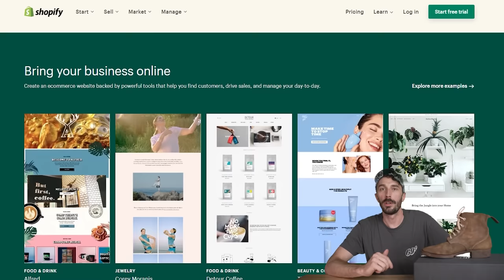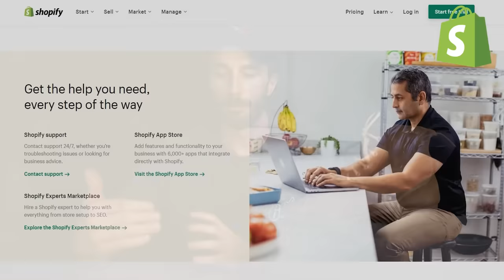You’ve never seen a boot like this WW2 Japanese boot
Japanese WW2 Boot Review - The japanese army made some of the finest boots for their soldiers in world war two and i guarentee you have never seen a historic vintage boot built in this way. I doubt any modern boot maker makes a boot like this. The japanese are known for their love of craft in ever sense whether it's japanese denim or japanese boots or japanese cars or japanese anything. So i bought a pair to cut in half to see how they are built and if the japanese had the best boots in WW2.

TIMESTAMPS:
0:00 Intro
2:12 Previous WW2 Boots
3:15 Types of Japanese WW2 Boots
3:58 Leather Info
4:21 Pig vs Cow Leather
5:25 Pros and Cons of Pigskin
6:04 What are the Stamped Numbers
6:46 What is This Tab?
7:09 No Lining?
7:26 More Simplicity Details
7:54 What is This Hole For?
8:15 Sole Construction
9:07 Complicated Construction
9:23 What is a Blake Stitch
10:20 What is a Stitchdown Construction
11:08 What is a Blake Rapid Stitch
13:50 Cut in Half
14:56 What’s Inside
15:30 Insole Info
16:25 Japanese Craftsmanship Products
16:46 Someone Collab With Me on These Boots
17:44 White’s Collab Info